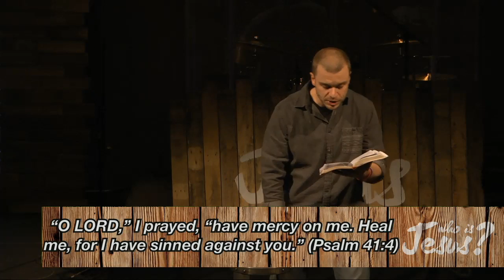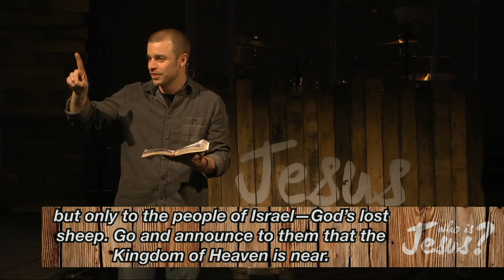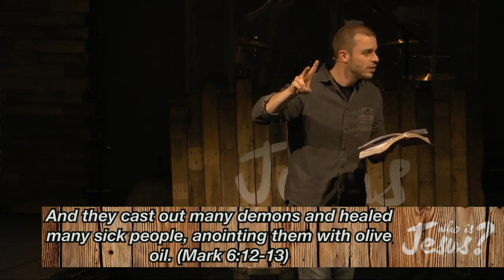Jesus The Healer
Week 4 of our series "Who Is Jesus". Presented by Phill Tague on 3.23.14.